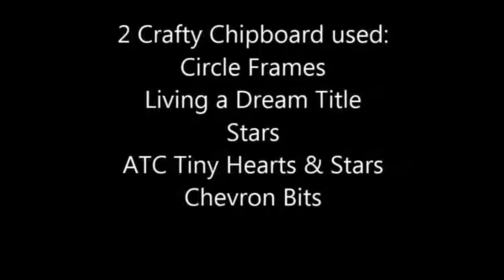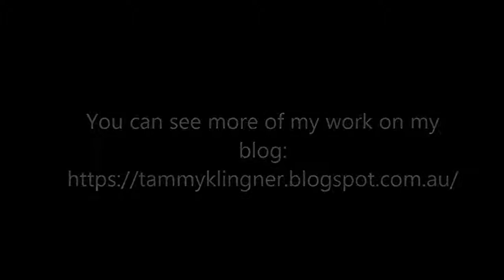Living a Dream 2 Crafty Video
Scrapbooking Tutorial created for 2Crafty Chipboard.  Lots of mixed media